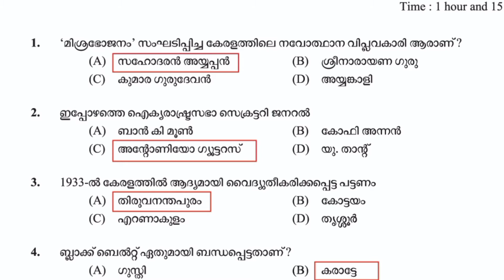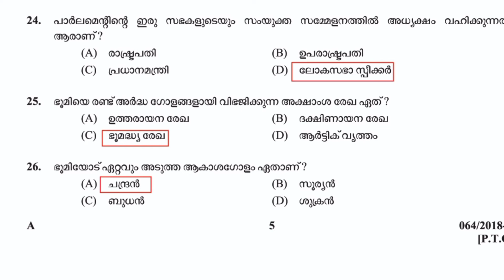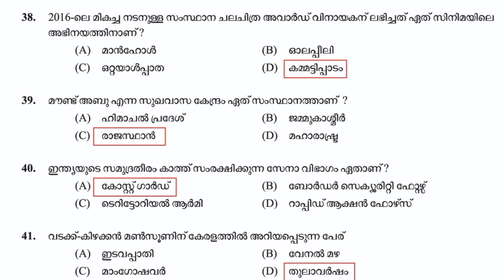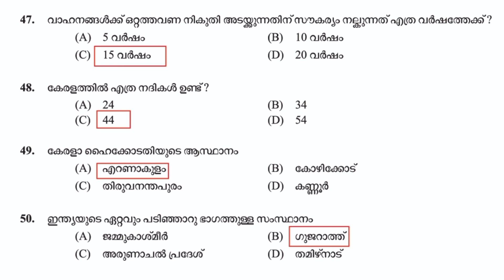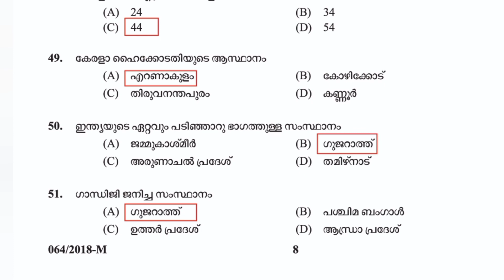PSC LGS Previous Questions and Answers|Last Grade Servants Revision-2|Kerala PSC Main Exam |Part-1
Kerala PSC | LGS | Last Grade Servants | Previous Questions and Answers 2018 | Revision-2| Part - 1